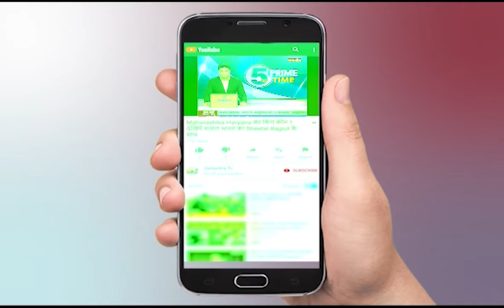मध्यप्रदेश की महत्वपूर्ण खबरें | Bhopal News Today | MP News Today | Shivraj Singh Chouhan